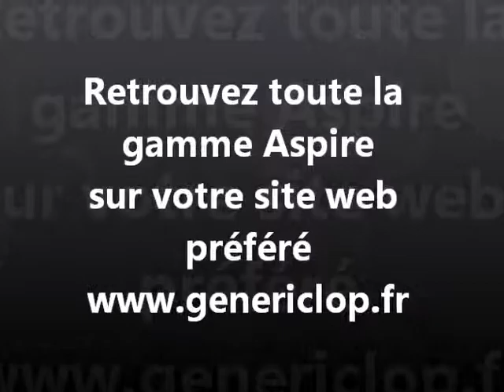Nautilus mini genericlop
Nautilus ou Mini Nautilus de Aspire. Le clearomizer de l'année chez Avis et conseils d'utilisation.